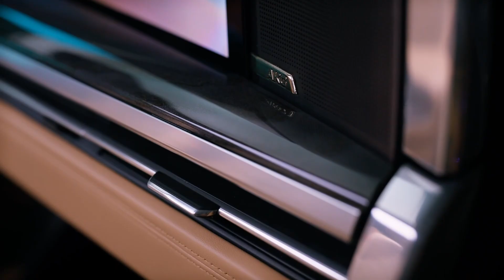2025 Cadillac ESCALADE IQ Sport Design Preview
First-ever all-electric full-size SUV from Cadillac redefines the luxury SUV experience with a Cadillac-estimated 450 miles of range, Super Cruise driver assistance technology, bidirectional charging capability, reimagined interior and exterior designs, and zero tailpipe emissions.

Cadillac today unveiled the first-ever all-electric 2025 ESCALADE IQ, a reimagination of the luxury full-size SUV experience, brimming with iconic design, the highest level of craftsmanship and the latest automotive technology.

Offering a Cadillac-estimated 450 miles of range, the ESCALADE IQ elevates the driving experience with a curved pillar-to-pillar 55-inch total diagonal LED display, available Super Cruise® driver assistance technology, vehicle-to-home bidirectional charging technology with GM Energy’s available Ultium Home products, luxurious appointments with a bold interior and exterior design, no-compromise performance, and zero tailpipe emissions.

ESCALADE IQ was envisioned to be the best-driving, most maneuverable Escalade to date, and the collaboration between Cadillac Engineering and Design ensured the production model remained faithful to the goal.

It’s the first full-size SUV from Cadillac built on GM’s innovative and modular EV propulsion architecture, the Ultium Platform, and incorporates GM’s Ultifi software platform to support and deliver ongoing software updates to its expansive technologies.